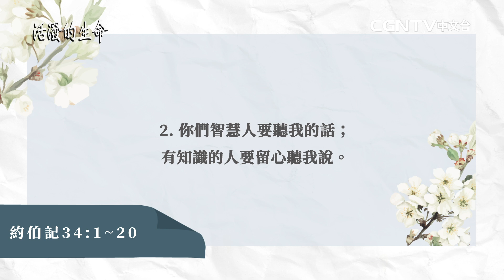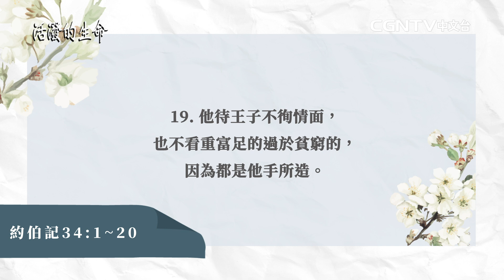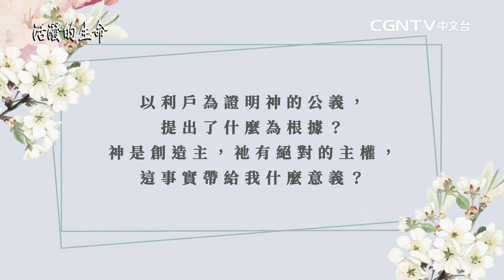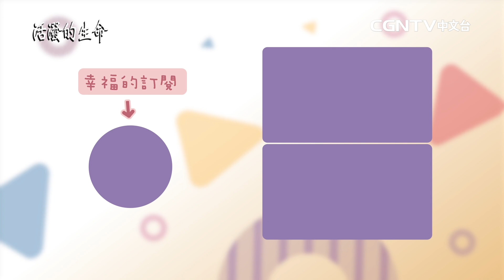【活潑的生命】2021.12.14神的公義創造主的絕對主權（約伯記34:1-20)～方秀美牧師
以利戶強調神的公義，約伯知道神是公義的，但發生在他身上的事他不明白，所以在他心裡有矛盾。以利戶對約伯強調神的主權。當有不公平不公義的事情發生的時候，有時候我們會懷疑神。今天的信息告訴我們在受苦的時候要留意我們的口，要相信神在一切的事上掌權。

＊感謝CGNTV錄製，授權溝子口錫安堂在youtube分享！
＊更多活潑的生命信息，歡迎上CGNTV中文台收看。